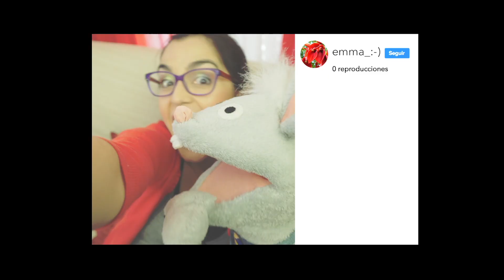Oliverio y la Tormenta. El Selfie.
Emma y Oliverio son los protagonistas de "Oliverio y la tormenta", el pequeño musical infantil escrito por Ismael Serrano y Jimena Ruiz Echazú con canciones de Ismael Serrano. En El pavón Teatro Kamikaze del 3 al 18 de junio las mañanas de los fines de semana.

Emma: Jimena Ruiz Echazú
Oliverio: Estrella Olariaga